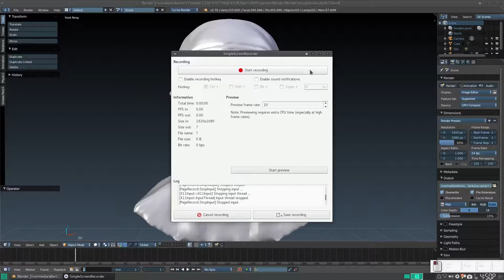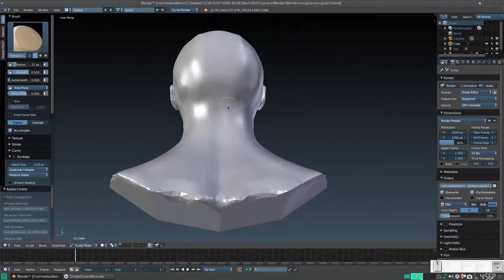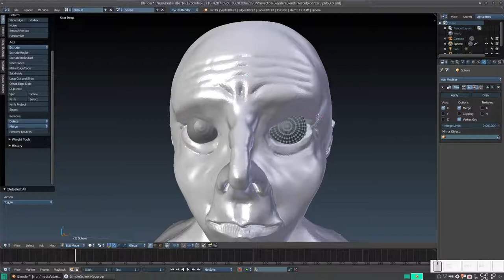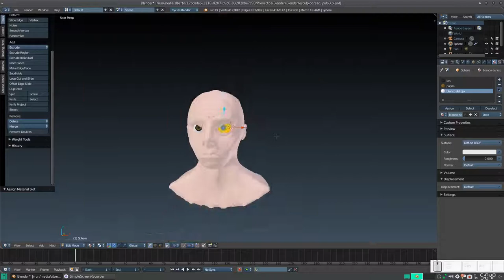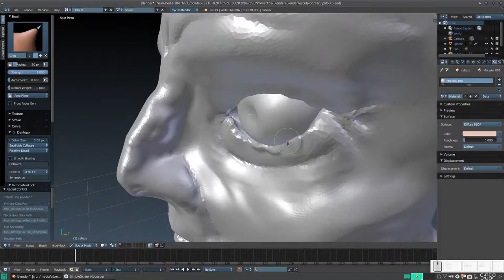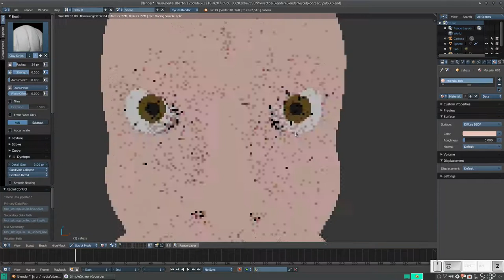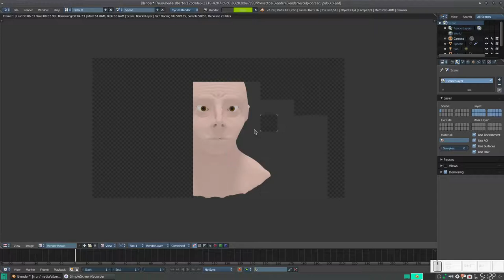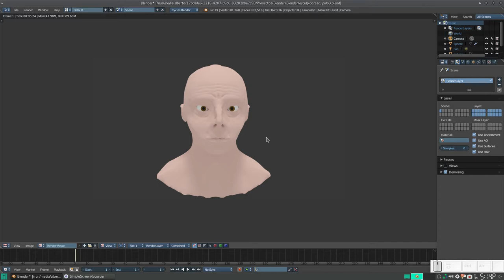Blender: Esculpiendo un cuerpo humano 4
En este tutorial, finalizamos con el rostro (o casi, que los labios se ven medio raros).